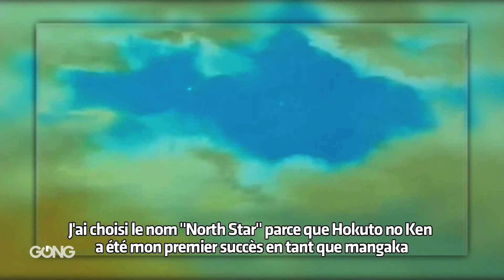[GONG] INSIDE TETSUO HARA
Tetsuo Hara, auteur de Ken le Survivant aux allures de Yakuza derrière ses lunettes et ses cheveux gominés, nous parle de sa dernière bande dessinée "Bonolon, le gardien de la forêt" et de ses futurs projets animés au sein de sa nouvelle société de production "North Stars Pictures", ainsi que de sa relation avec Tsukasa Hojo, auteur de "Cat's Eyes" et "City Hunter" dans cette INSIDE très punchy ! Ikimacho !